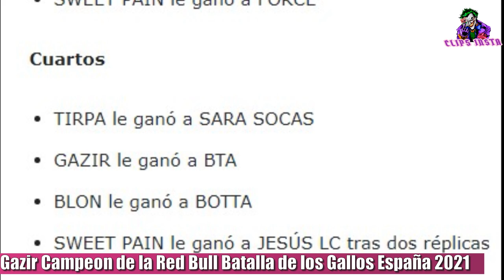GAZIR Campeón de la FINAL NACIONAL RED BULL BATALLA DE LOS GALLOS ESPAÑA 2021 al vencer a SWEET PAIN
Gazir se ha proclamado campeón de la final nacional de Red Bull Batalla de los Gallos España dos mil veintiuno tras vencer a Sweet Pain en la final.
Tirpa quedó en tercer lugar tras vencer a Blon en la batalla por el tercer y cuarto puesto, por lo que Gazir, Sweet Pain y Tirpa se clasifican para la nacional del año que viene en 2022.

Con la victoria del día de hoy, Gazir se ha clasificado para la gran final Internacional que será en Diciembre en Chile. Este es el segundo titulo para Gazir en un mes tras ganar la FMS internacional el pasado mes de Septiembre. Sin duda está mostrando un nivel visto muy pocas veces en la historia del Freestyle. Estos fueron los resultados de toda la competencia que se llevó a cabo en Madrid. No olvidemos que la Red bull internacional de Chile es el torneo mas importante a nivel de Freestyle, en donde compiten todos los vencedores de las nacionales de los países de habla hispana y se corona al campeón mundial.

TAGS